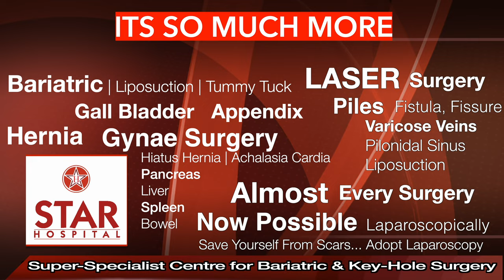Best Hernia Hospital Kapurthala | Best Hernia Treatment Kapurthala | Best Hernia Doctor Kapurthala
STAR Hospital

265, Lajpat Nagar, Jalandhar, Punjab 144001

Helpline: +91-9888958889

This involves very small cuts away from the hernia. Whole of the inside the abdomen can be seen by introducing a small camera scope from this hole. A hernia is closed and a special mesh is kept from inside. This leads to a more secure closure of hernia as it is like repairing a tire puncture from the inside. A larger mesh can be placed by this method. All hernias can be visualized easily and repaired simultaneously. There is no need for a pipe to drain fluid after surgery. The scar is much smaller. The chances of getting a hernia back are much less as compared to an open hernia.

Advantages of Laparoscopic Hernia Repair over open surgery:
Quicker recovery.

All kind of hernia can now be treated using laparoscopy:

Inguinal Hernias
Ventral Hernia / Incisional Hernia
Diaphragmatic Hernias

Symptoms of Hernia:
Swelling in the region of the hernia as in the groin or umbilicus or any other area which becomes more obvious in a standing position, especially on coughing

Causes of Hernia:

The cause is not always apparent but may include:
Prolonged cough
Prolonged constipation
Urinary difficulty
Strenuous activity
Pregnancy

Complications

Prevention

High-fiber food
Avoid lifting heavy objects
Quit smoking

Diagnosis
Examination by doctor
USG
CT
MRI

Treatment

There is no cure for hernia without surgery. Once detected, it's recommended to get it operated as it may complicate any time into life-threatening situations. Small umbilical hernias in newborns may close by themselves and we can wait till two years of age.

INGUINAL HERNIA
In this part of the intestine, fat, etc. protrudes through a weak spot in the abdominal muscles in the inguinal region (near the junction of belly and thigh). This results in a lump that can be felt initially but as it becomes bigger, it can be seen as well. It may disappear or reduce in size on lying down (as during sleep) and reappear on doing work (especially after coughing or lifting heavy weights).

VENTRAL HERNIA

Symptoms

Hernia Surgery Cost In Kapurthala